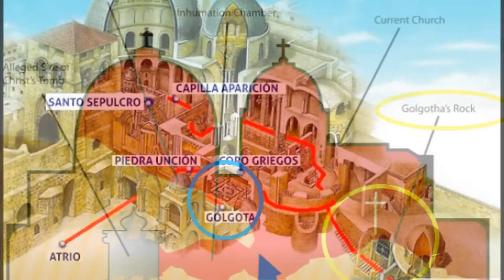EL MONTE CALVARIO DOCUMENTAL, EL MONTE CALVARIO DONDE SE ENCUENTRA, MONTE GOLGÓTA EN LA ACTUALIDAD.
El monte Calvario es uno de los sitos más sagrados de Israel. También conocido como Gólgota, es el lugar donde se cree que Jesús de Nazaret fue crucificado. Este lugar es visitado por miles de turistas y peregrinos cada año, y es un sitio de gran importancia para los cristianos de todo el mundo.
Les invito a conocer juntos este lugar sagrado para el cristianismo.

UBICACION
• El monte Calvario, también conocido como el  Gólgota, fue un sitio que se encontraba cerca del exterior de las murallas de Jerusalén. En este lugar, según los Evangelios, fue crucificado Jesús de Nazaret.
• En los evangelios de  Mateo, Marcos y Juan se da su traducción como (Kraníou Tópos) esto en griego, que quiere decir , 'lugar de la calavera', traducido al latín como Calvariæ Locus, de donde deriva la palabra española «Calvario».
• En la actualidad en la ciudad de Jerusalén hay dos posibles ubicaciones del monte Calvario o Gólgota.
 Analicemos cada una de ellas:
• Ubicacion 1: Bajo la Basílica del Santo Sepulcro.
• En el año 326 d. C. la emperatriz romana  Helena de Constantinopla (que entonces tenía ochenta años) llegó, como madre del emperador de Roma a Jerusalén, decidida a encontrar el Santo Sepulcro de Jesús.
•  Una vez sobre el terreno, hizo interrogar a los lugareños más sabios para que confesaran cuanto supieran acerca del lugar en el que Cristo había sido crucificado y sepultado. Estos la llevaron hasta un monte donde el emperador Adriano, dos siglos antes, había mandado erigir un templo dedicado a las diosas romanas Afrodita y Venus.
• La madre del emperador, ordenó derribar dicho templo y excavar en aquel lugar, encontrando tres cruces (que supuso que eran las de Jesús y los dos ladrones) y también encontró una tumba excavada en una cueva de piedra caliza que identificó como la de Jesús.
• Helena y su hijo Constantino, hicieron edificar sobre el lugar un fastuoso templo conocido hasta el día de hoy como la  Basílica del Santo Sepulcro y en cuyo interior quedarían tanto el Monte Gólgota como el Santo Sepulcro.
Ubicacion 2: En el monte junto al aparcamiento de la estación de autobuses Damascus Gate.
• La localización tradicional del Calvario no ha sido siempre totalmente aceptada por todo el mundo. En 1842 un teólogo y académico de temas bíblicos de Dresde llamado Otto Thenius, se basó en las investigaciones de Edward Robinson para publicar una hipótesis que indicaba que el Gólgota bíblico está en una loma rocosa que hay a las afueras de la Puerta de Damasco.
•  Este enclave se encontraba a tan solo 600 metros hacia el norte de la Basílica del Santo Sepulcro, es decir, menos de 15 minutos a pie. Un sitio bastante más tranquilo, al no estar masificado por el turismo.
•  En la actualidad ambas ubicaciones tienen sus partidarios y detractores y el debate sigue abierto.  Investigar y juzgar por uno mismo.